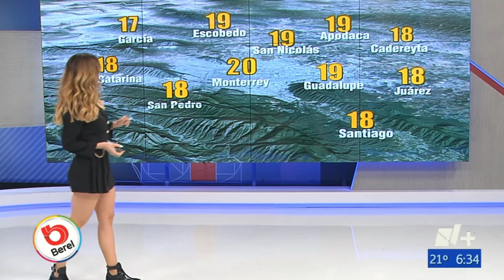Gaby lozoya 2022 09 29